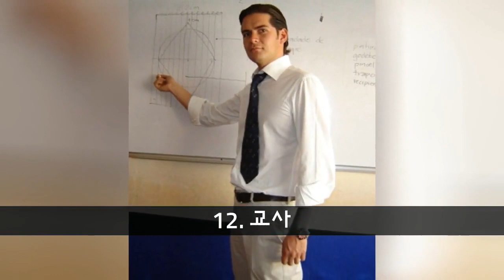더 많은 돈을 버는 직업들?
귀하가 더 많은 돈을 벌고 각자의 긍정적 인면과 부정적인면을 고려하여 운동하는 진로는 무엇입니까?

14. 노동자

13. 기자

12. 교사

11. 경제학자

10. 대리인

9. 은행가

8. 관리자

7. 가수

6. 변호사

5. 스포츠맨

4. 배우

3. 건축가

2. 의사

1. 엔지니어